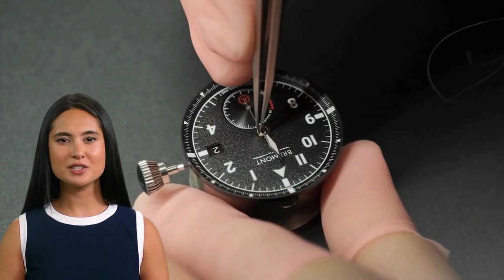Orologi Bremont: la storia dell’aviazione al vostro polso.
In questo video vi parleremo di una marca di orologi che nasce dall’amore per l’aviazione e che rende omaggio ai grandi protagonisti di questo settore. Si tratta degli orologi Bremont, creati da due fratelli inglesi che hanno trasformato la loro passione in una realtà imprenditoriale.
Vi mostreremo alcuni dei modelli più belli e affascinanti di questa marca, che si contraddistinguono per la qualità e la resistenza dei materiali e dei meccanismi.
Ogni orologio Bremont racconta una storia legata a un pilota, un aereo o un evento storico dell’aviazione, e ha delle caratteristiche tecniche e stilistiche uniche.
Gli orologi Bremont hanno una cassa in acciaio temperato, che li rende molto robusti e durevoli, un movimento meccanico a carica automatica, che garantisce precisione e affidabilità, e delle funzioni di cronografo, GMT e data, che li rendono molto versatili e pratici.
Inoltre, hanno un vetro zaffiro antigraffio, che li protegge da eventuali danni.
Gli orologi Bremont sono il regalo perfetto per chi ama gli orologi e l’aviazione, perché uniscono stile e prestazioni in modo eccellente.
Non perdete l’opportunità di acquistare uno di questi magnifici orologi a prezzi vantaggiosi e con la massima sicurezza e garanzia. Guardate il video e fatevi incantare dagli orologi Bremont!